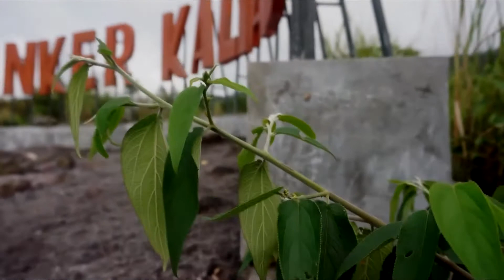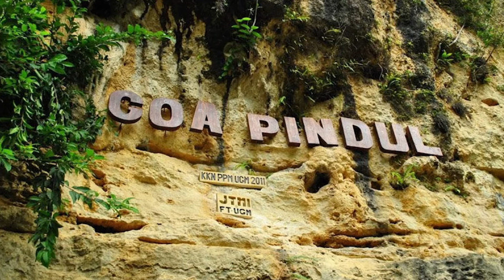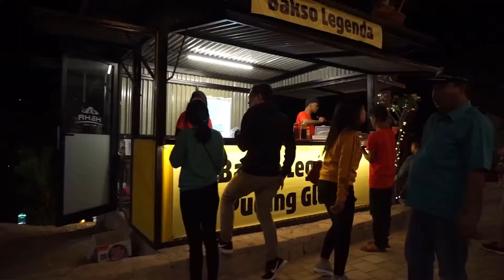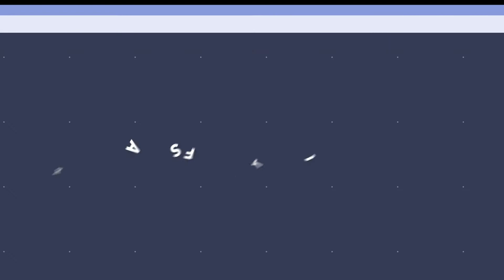5 REKOMENDASI TEMPAT WISATA DI JOGJA YANG WAJIB DI KUNJUNGI [TERBARU TAHUN 2021]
Kamu sedang cari wisata di Yogyakarta? Yuk cek 5 rekomendasi tempat wisata di jogja yang wajib di kunjungi berikut ini!